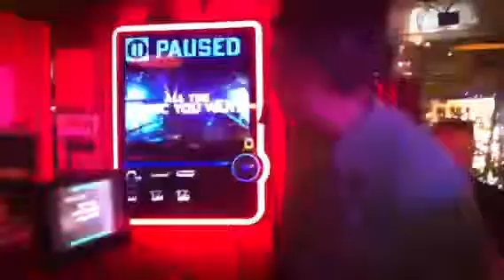LB - 31, 32 @ Sit n Bull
It's my birthday. I don't know which one.